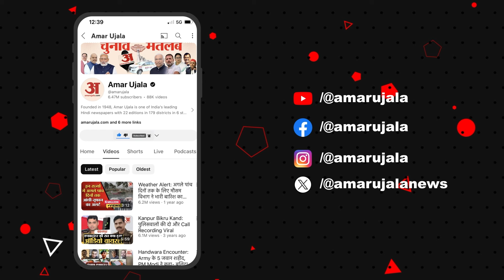Lalan Singh: आखिर सदन में किस बात को लेकर केंद्रीय मंत्री Lalan Singh विपक्ष पर बरस पड़े?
Lalan Singh: आखिर सदन में किस बात को लेकर केंद्रीय मंत्री ललन सिंह विपक्ष पर बरस पड़े?